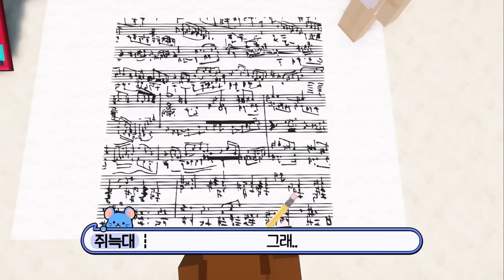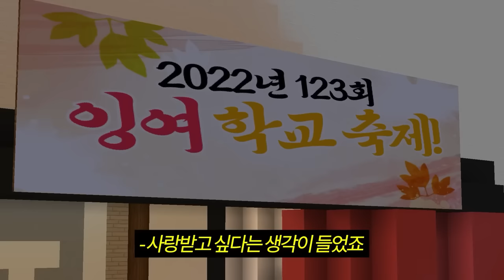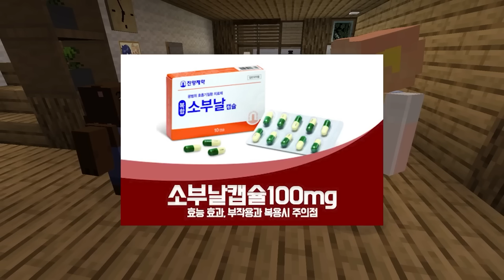2023년 재밌었던 상황극 2시간 몰아보기!! 잉여맨크루가 뽑은 재밌는 영상들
상황극 몰아보기!